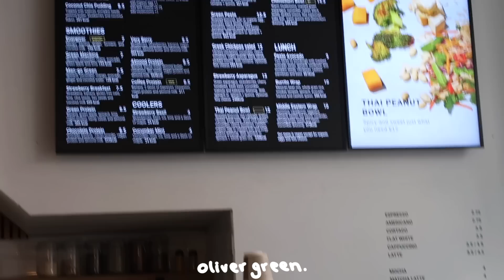*vegan* breakfast food spots in Amsterdam🥞🥐🧁 | Fabienne Bethmann